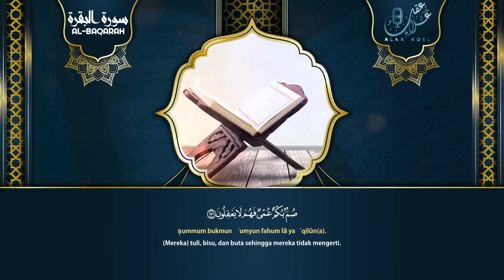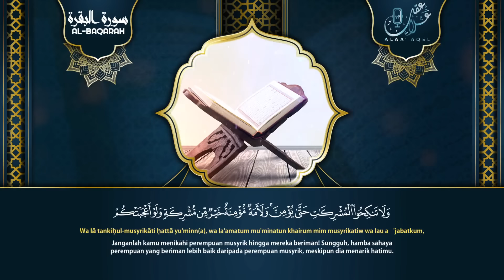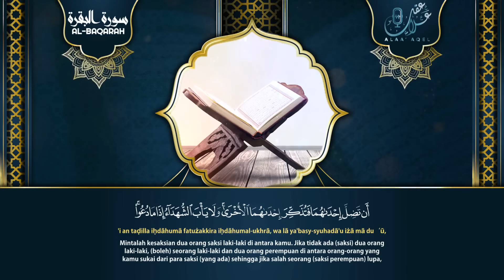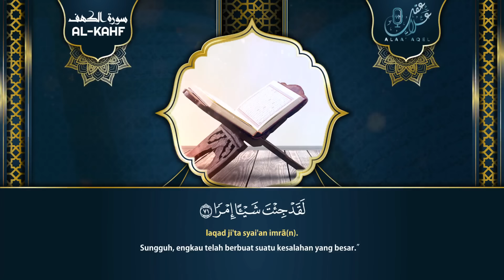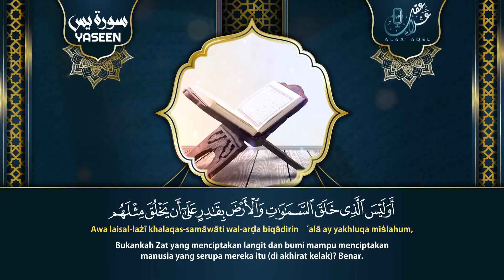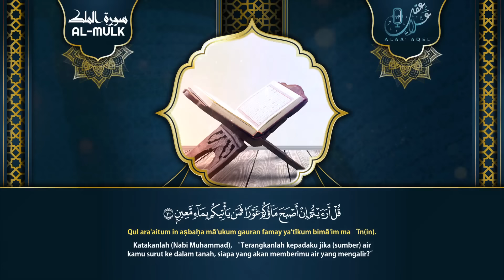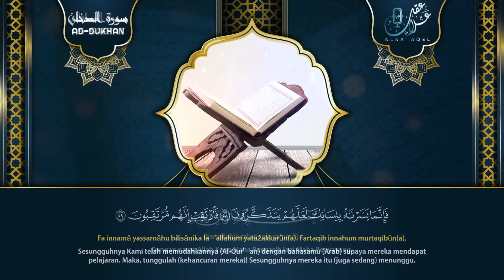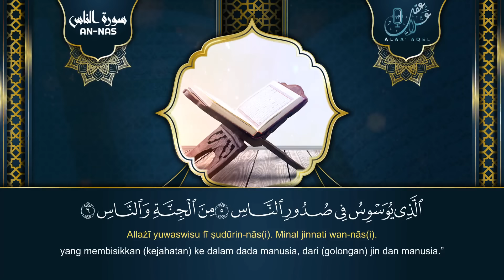رقية شاملة سورة الفاتحة البقرة الكهف يس الرحمن الواقعةالملك فصلت الدخان الصافات الجن الزلزلةالمعوذات